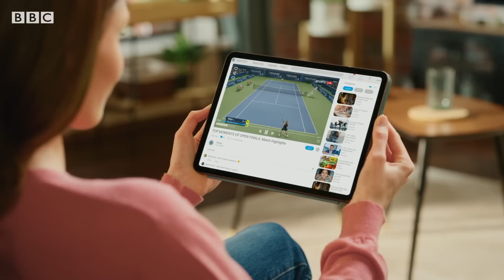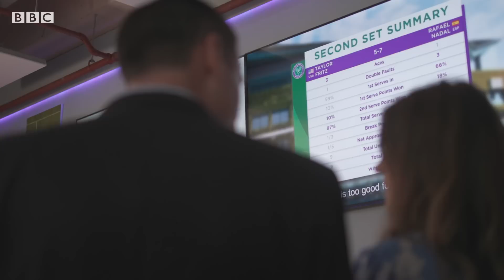How artificial intelligence is changing the way sport sounds – BBC News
At Wimbledon, one of tennis’s biggest tournaments, artificial intelligence is being used to provide commentary for games which do not have a human voiceover.

The technology can currently generate commentary in a matter of seconds after a point is played, and is used on replays rather than live coverage.

But while it hasn’t yet ousted the human commentator, could we eventually be saying game, set and match to the AI?